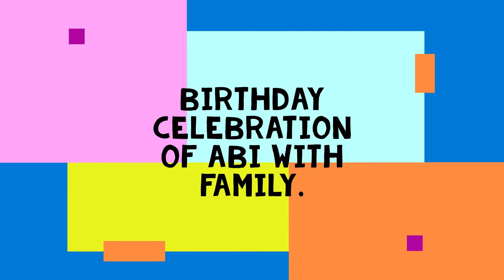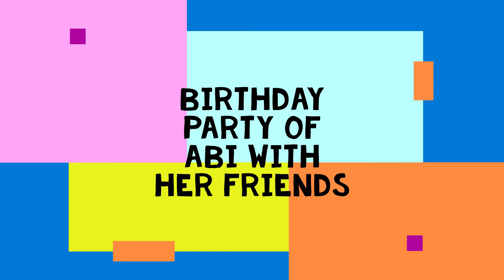Birthday Celebration of my Niece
Come and join my Niece Part. It's simple DIY My Little Pony Theme.